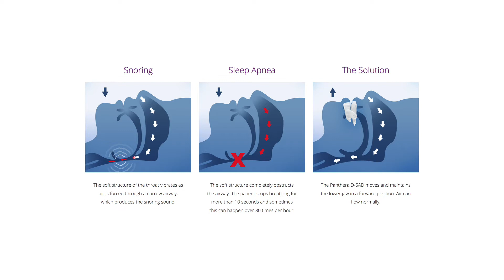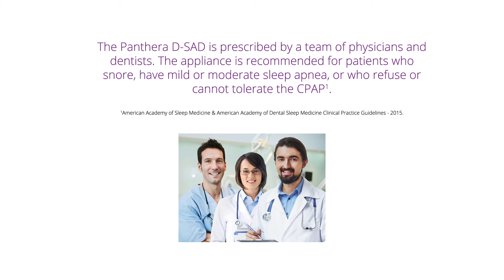Panthera Sleep - D-SAD - Digital Sleep Apnea Device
The D-SAD is a dental appliance to treat snoring and/or sleep apnea.

The Panthera D-SAD is prescribed by a team of physicians and dentists. The appliance is recommended for patients who snore, have mild or moderate sleep apnea, or who refuse or cannot tolerate the CPAP1.

1American Academy of Sleep Medicine & American Academy of Dental Sleep Medicine Clinical Practice Guidelines - 2015.